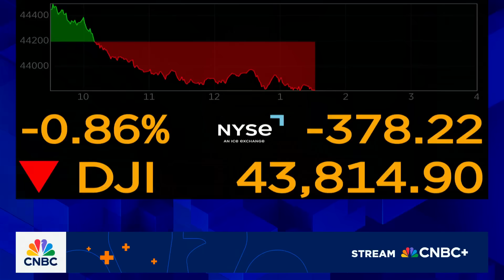OpenAI launches GPT-5 model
CNBC’s MacKenzie Sigalos joins 'The Exchange' to discuss takeaways from OpenAI's livestream keynote where the company announced its GPT-5 AI model.